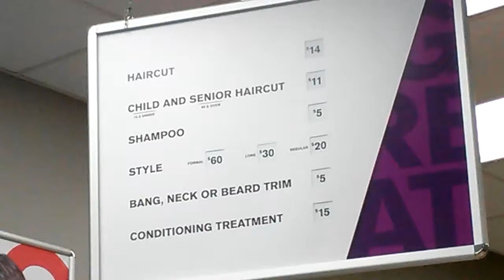May 9, 2018(7)